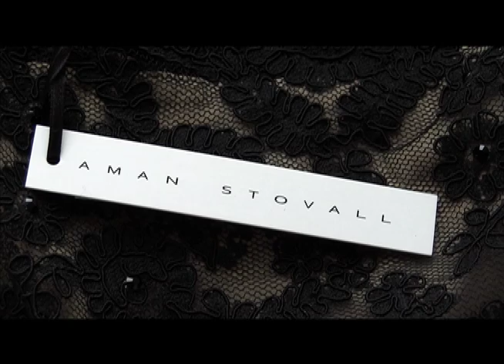The Blueprint Project Atlanta July 2011 - Jonathan Orozco and Haute Couture Media Photo Shoot Video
Video of fashion photo shoot organized and conducted by Jonathan Orozco of Haute Couture Media on behalf of The Blueprint Project Atlanta on location at The Buckhead Mansion in Atlanta in connection with the Blueprint Project Atlanta's July 2011 Showcase.  Concept and Photography by Jonathan Orozco.  Cinematography and Editing by Peachtree and 5th.  Designs by Aman Stovall.  Makeup by Erica Bogart.  Hair styling by Calisto Harvalias.  Models Eva Duvall and Calisto Harvalias.  Location at The Buckhead Mansion, Atlanta, Georgia.